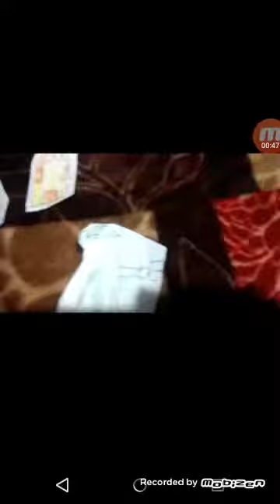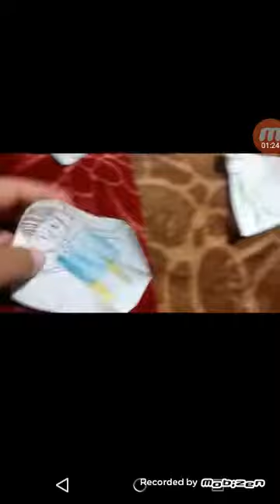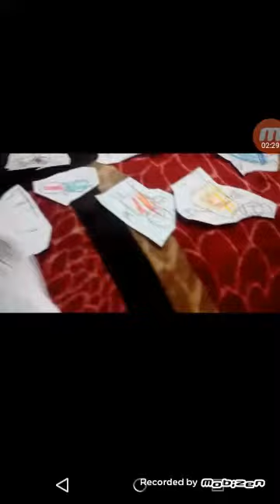Sad drawing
I work so hard for that in the song